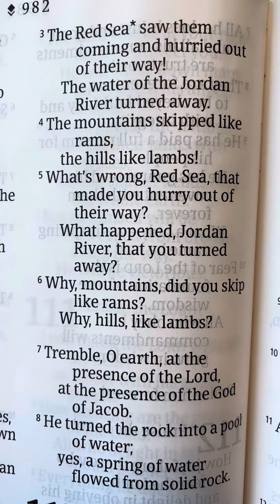Psalm 114 - Holy Bible - NLT - DaySpring